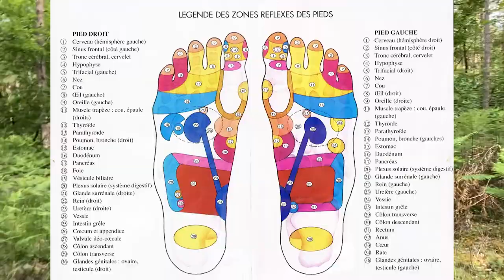Exercice : marche en conscience (pieds nus) ✨🦶✨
Voici un exercice bénéfique très simple à réaliser si vous avez la possibilité de vous rendre dans un coin de nature avec un sentier qui s'y prête. Il vous permettra d'entraîner la pleine conscience tout en favorisant la stimulation des zones réflexes de vos pieds, pour un bien-être et un regain d'énergie vitale accru. Pour les peaux sensibles (des pieds), privilégiez un chemin en terre ou sablonneux sans trop de cailloux ou d'objets qui pourraient vous faire mal (pives, racines, etc.).

- Image de la porte de fin : © Elena Schweitzer - stock.adobe.com

⚠️ Les informations exposées dans cette vidéo sont le fruit de mes réflexions, de mes croyances et de mes expériences personnelles. Elles doivent être considérées dans le contexte de ma Quête spirituelle et de la compréhension qui était la mienne au moment où je les ai partagées. Ce cheminement étant évolutif, ces informations pourront toujours être remises en question et ne doivent en conséquence pas être considérées comme le reflet d'une vérité absolue. Je vous invite à faire preuve d'ouverture d'esprit mais aussi et surtout d'esprit critique et de discernement. Comme l'a dit le Bouddha : "Ne crois rien parce qu’on t’aura montré le témoignage écrit de quelque sage ancien. Ne crois rien sur l’autorité des maîtres ou des prêtres. Mais ce qui s’accordera avec ton expérience et, après une étude approfondie, satisfera ta raison et tendra vers ton bien, cela, tu pourras l’accepter comme vrai et y conformer ta vie."